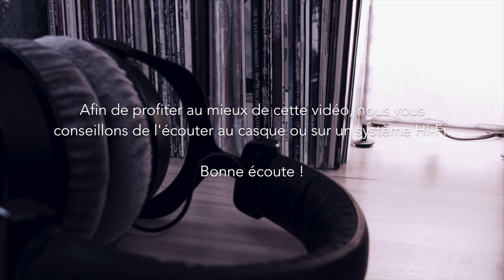Face à Face - Part. 1 (Jonathan Haessler)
Je vous propose cette vidéo de ma composition "Face à face", duo de percussions édité aux éditions François Dhalmann "Face à face part. 2" sera également enregistré ultérieurement.

Vous pourrez y entendre la sonorité riche et précise de la magnifique caisse-claire "Oriollo" qui m'a été prêtée par Vukan Karadzic et Yannick Sastre.
C'est une caisse-claire de 6.5 x 14 (sans soudure, en ferro-manganèse), les coquilles sont en aluminium chromé avec des inserts en laiton. Les cerclages sont à triple bride en acier. La couleur, splendide, est faite à la main (Blue Grafitti Finish).

Je tiens également à remercier les marques qui me soutiennent : Soultone Cymbals et Solobeat drumsticks.

Bonne écoute ! (Comme d'habitude, je vous encourage vivement à utiliser votre casque préféré pour profiter pleinement de cet enregistrement ! )

🇬🇧 Hello !

I have recorded this video of "Face à face part.1", a percussion duet that I have written. The full score is edited by François Dhalmann

You will hear the rich and precise sound of the beautiful snare drum "Oriollo" which was lent to me by Vukan Karadzic and Yannick Sastre.

It's a 6.5 x 14 snare drum (Ferro Manganese seamless shell by Oriollo), the lugs are made of aluminium, chrome plated with brass inserts, and there are two triple flanged hoops steel. The colour is beautiful, Blue Grafitti Finish (made in house !).

I would like to thank Soultone Cymbals and Solobeat Drumsticks for their support.

I hope you will appreciate this video !

Batterie : Jonathan Haessler
Composition, enregistrement, mixage, vidéo : J.Haessler